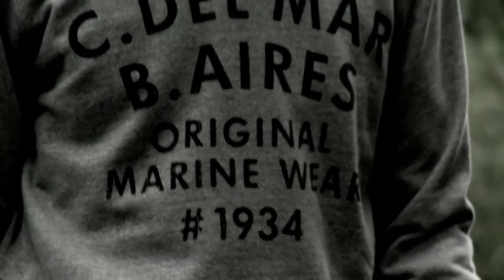Solid Spring 2012